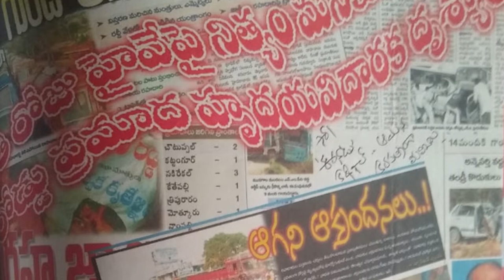Inspiration of Journalism Part 4 | Srinivsas Mirthipati | Mee Journalist